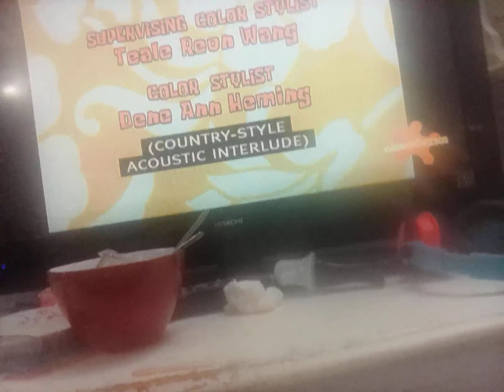6 November 2024